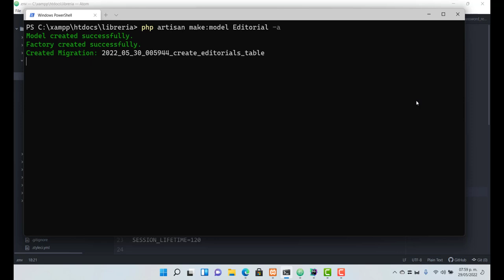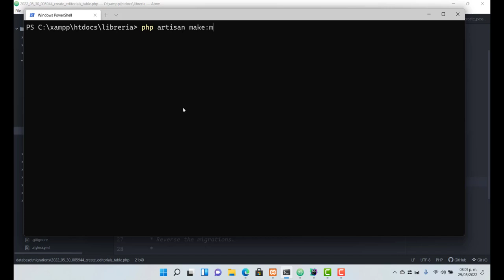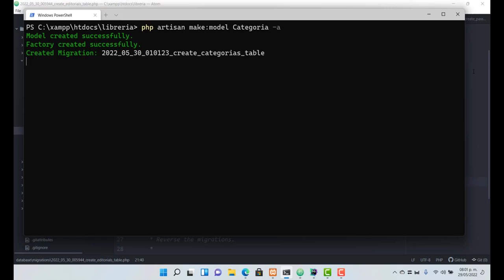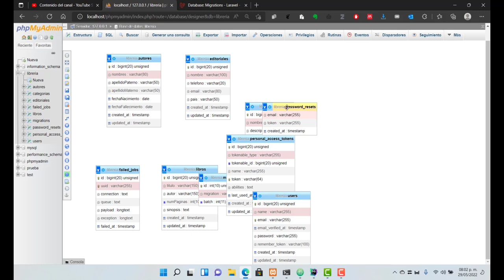Laravel 9 - Parte 7. Agregando más migraciones